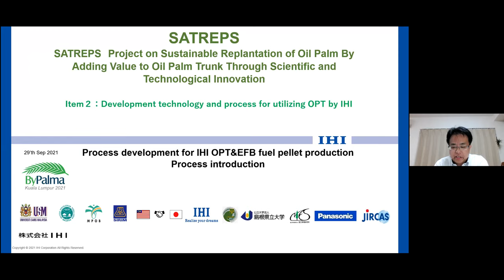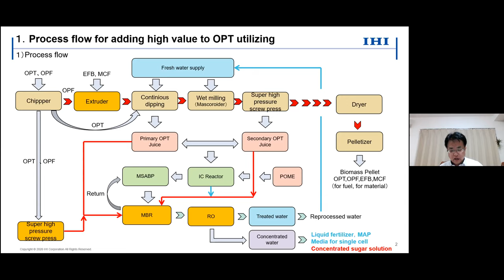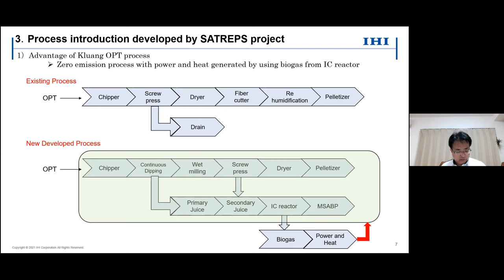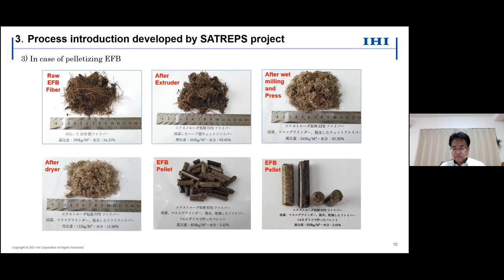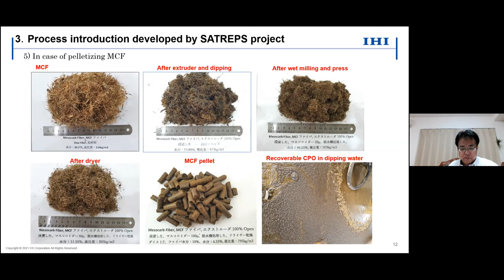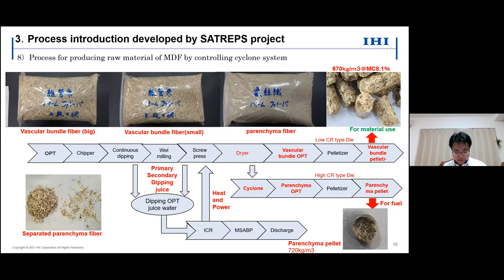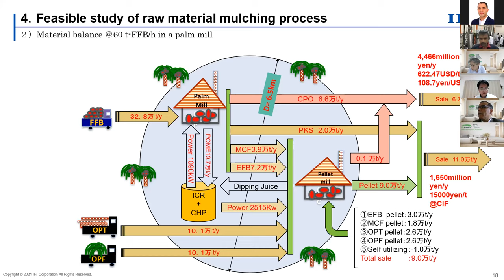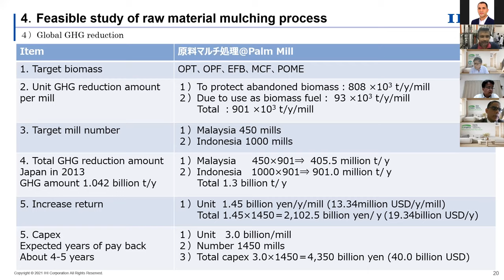PROCESS DEVELOPMENT FOR IHI OPT & EFB FUEL PELLET PRODUCTION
Masaharu Yamashita
Manager Basic Design G. Basic Design Dept. Engineering Centre, Carbon Solution Business Unit Resources, Energy & Environment Business Area, IHI corporation, Japan

IHI has developed total process to make biomass fuel pellet with OPT and EFB by zero emission process using a advanced methane fermentation process which has been used for industrial waste water treatment.
Through the total process, because fiber of EFB and OPT are cleaned by two step dipping system, alkaline content like potassium and sodium become lower than 500ppm. This low level is very suitable to use not only for biomass fuel boiler like CFB but also for mixed combustion boiler by industrial big boiler.
And because dipping wastewater is treated by an advanced type of methane fermentation reactor called IC reactor and generated biogas is used for heat and power which are necessary to pellet mill, sustainability of those biomass fuel become much higher than normal biomass pellet which is manufactured by existing normal process. The level of this sustainability is meaning that all heat and power are supplied by using biogas which is carbon neutral energy.
And this system has been finally developed for processing not only EFB, OPT but also OPF and MCF. If this system will be applied to normal scale mill, EFB, MCF and POME in a palm mill will treated with together OPT and OPF which are collected near the mill by one process and profit of mill will become 1.3 times bigger and total GHG reduction amount from all palm plantation and palm mill will be as same level as GHG emission which Japan discharged in 2013. This system will be able to provide big economical advantage and big environmental recovery to palm industry.